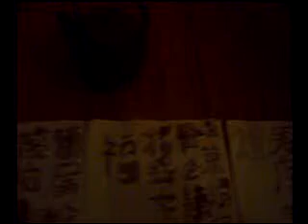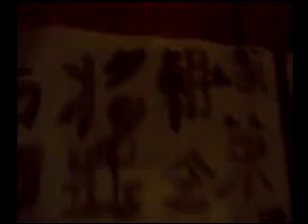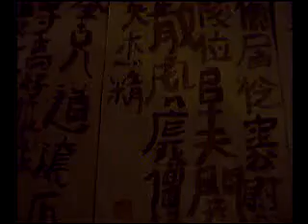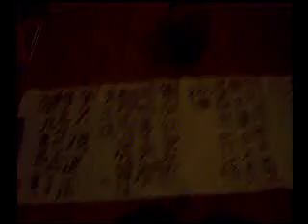Kiang bahn xiang kian ke tao bi you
nervenbruchtest für den heiligen weg